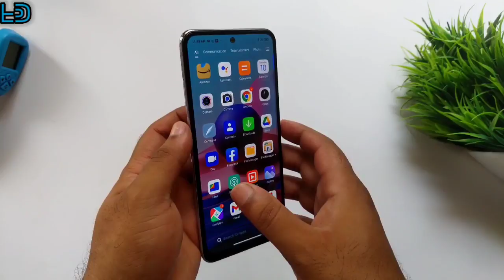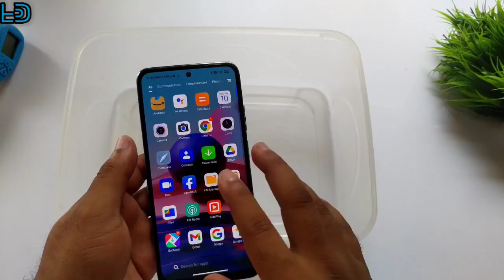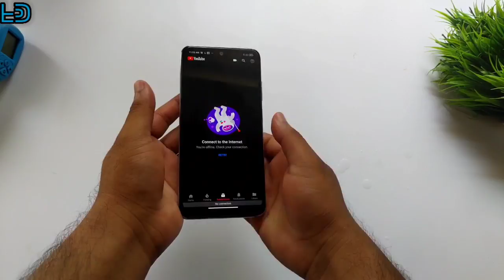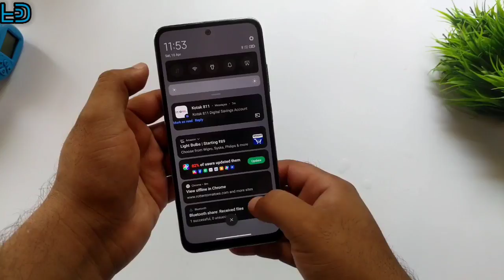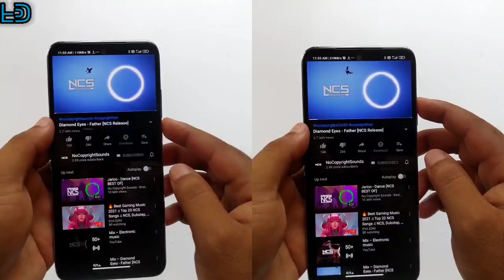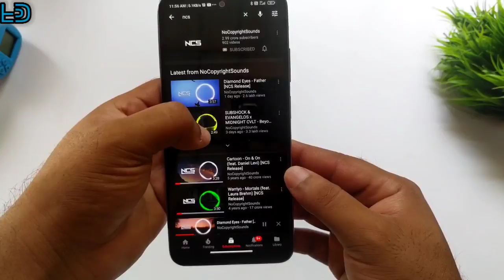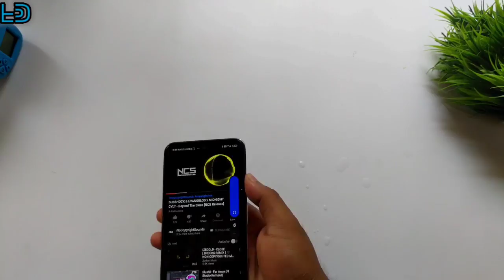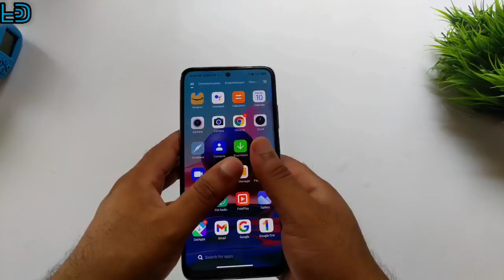Redmi Note 10 Water Test🔥Is it Waterproof? Don't do this😱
This video I gonna show you, How can survive redmi note 10 under water. Don't try at home